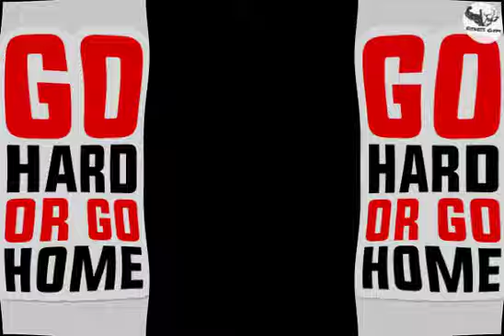فجر عضلة الظهر من الداخل و الخارج أقوى التمارين | Back Workout